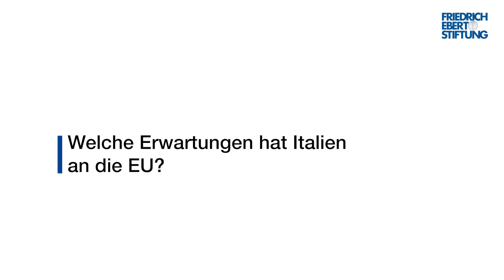Im Gespräch mit Delara Burkhardt : Die EU in der Corona-Krise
Die Europaabgeordnete Delara Burkhardt (SPD) sprach im Live-Chat der Friedrich-Ebert-Stiftung darüber, wie die EU-Staaten mit der Corona-Pandemie umgehen, was von der in Kürze beginnenden deutschen EU-Ratspräsidentschaft zu erwarten ist und welche Klimaschutz-Effekte sie von dem „Green New Deal“ der EU erwartet.